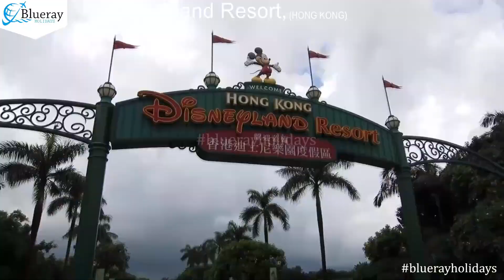Disneyland Hong Kong